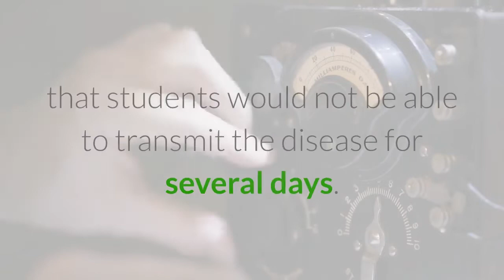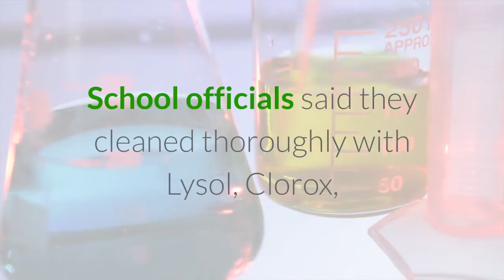2 sc students in isolation after interning at hospital with possible coronavirus patient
KERSHAW COUNTY, S.C. (WSPA) – Two understudies in Kershaw County are in self separation in the wake of interning at a medical clinic where a potential coronavirus tolerant was conceded.

2 SC understudies in confinement in the wake of interning at an emergency clinic with conceivable coronavirus understanding